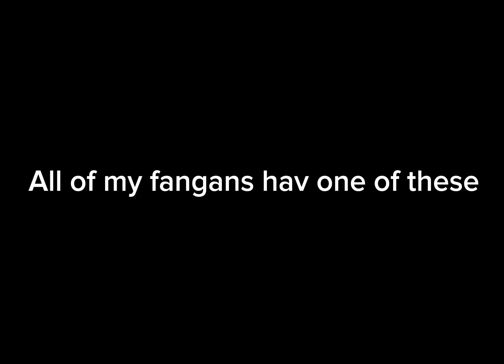All my fangans have one of these 😭 🖐️